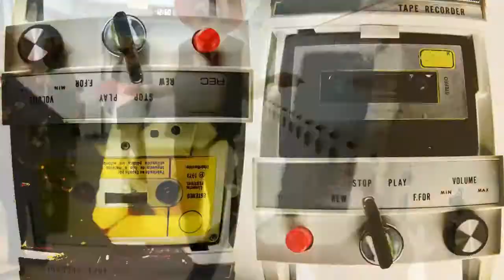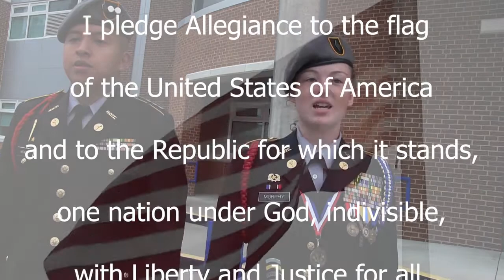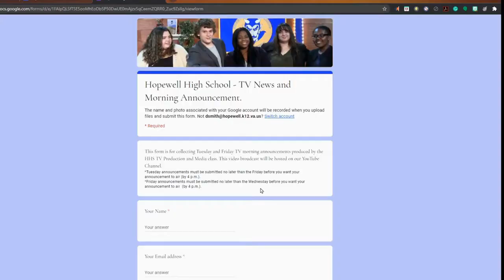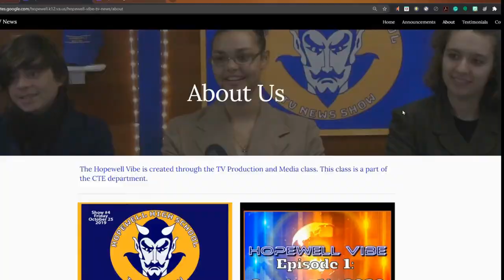Hopewell Vibe: Episode 19 - Friday, March 19, 2021